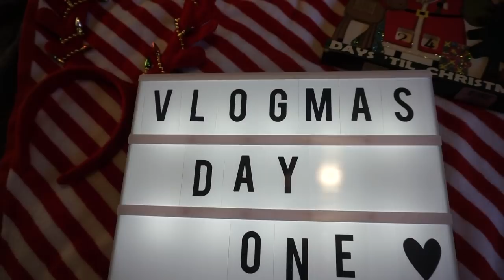SPEND CHRISTMAS WITH US! VLOGMAS 2018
Welcome to day 1 of Vlogmas! We hope you guys enjoy the daily videos and fun to come!

Facebook.com/TheWanderingWyatts
Facebook.com/BlueBlairyFitness

:::WHAT WE DO FOR A LIVING:::
Blair's Business:

Matt's Business:
Custom Web Design & Online Marketing

PROTEIN POWDER, BCAA'S, PREWORKOUT, & MORE!

FRÉ SKINCARE
Formulated for athletes and those who sweat!